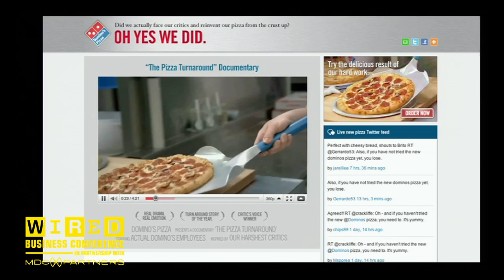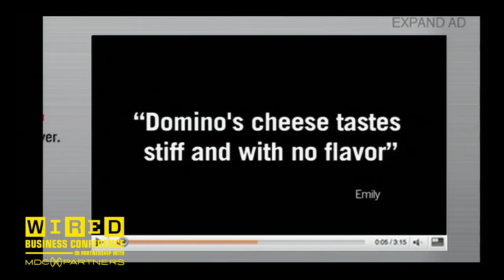The Man Who Revived Domino's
CP+B CEO Andrew Keller discusses how a marketing campaign designed to acknowledge and address the diminished quality of Domino's pizza helped revamp the popular food chain.

How Advertising Works: Turning Products into Personalities R&D. Andrew Keller, CEO, CP+B in conversation with Thomas Goetz, Executive Editor, WIRED.

Andrew Keller joined the ad agency Crispin Porter + Bogusky as an art director in 1998. He's been honored for his creative leadership in the U.S. launch of the Mini Cooper and the turnaround of such established brands as Burger King and Domino's Pizza. His work at CP+B played a major role in the shop's being named Agency of the Decade by Advertising Age in 2009. CP+B, whose clients include Microsoft, Kraft Foods, Coca Cola and American Express, has also been honored as Agency of the Year 15 times in the trade press and Interactive Agency of the Year three times at the Cannes Lions International Advertising Festival. Keller is one of the most highly awarded creatives in the business; in 2010 -- at the age of 40 -- he was named CEO of CP+B.